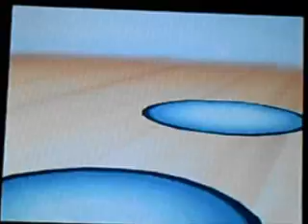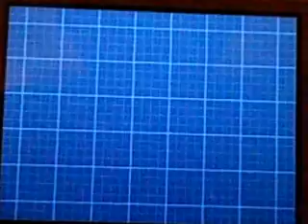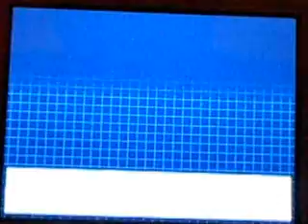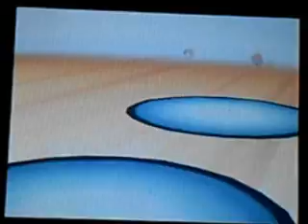Let's Play Pokemon Weiße Edition 2 (German) Part 72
Ich soll im Bett meiner Feinde schlafen?
Nen Schlafsack mitnehmen geht also nicht (aber ein Fahrrad).